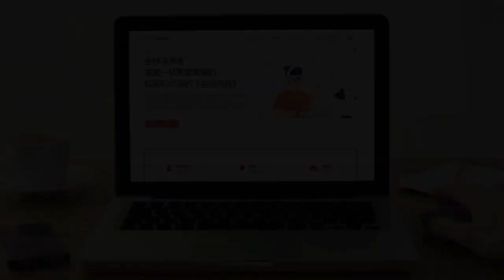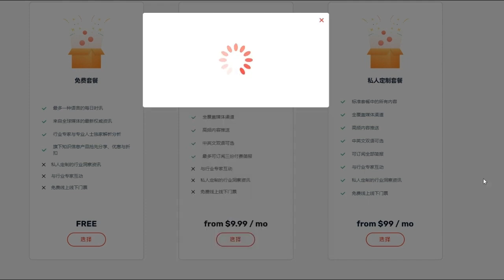秦刚之悲莫过得权失自由！早知如此，叛逃算了！耶伦的女性权力午餐暴露了中国什么问题；中国经济主管为私人投资者打开新大门；中国经济正显示出失去动力的迹象，市场等不来惊喜 | 华尔街简报